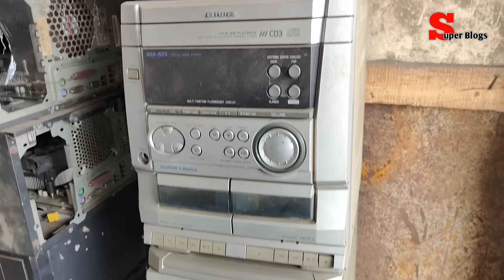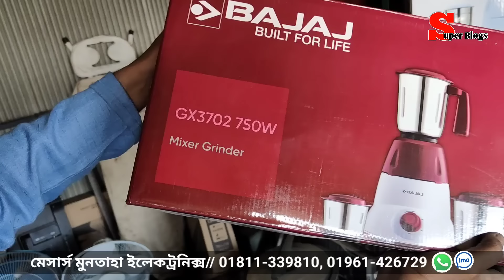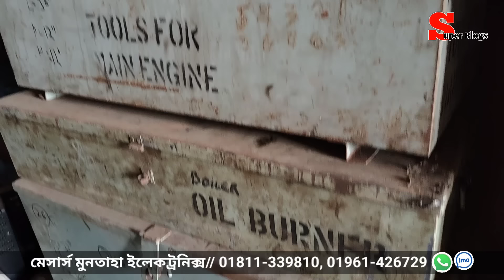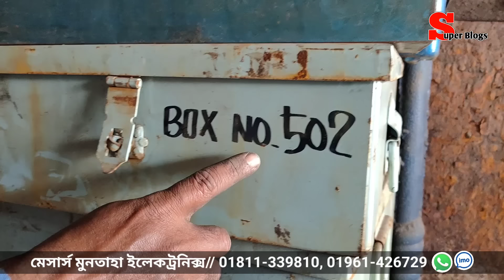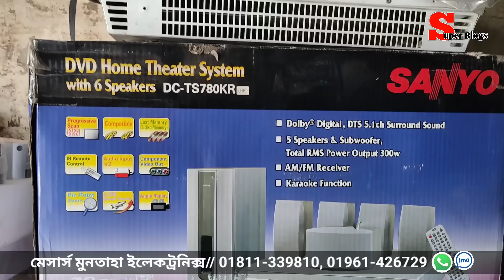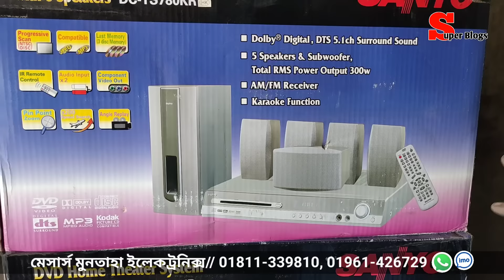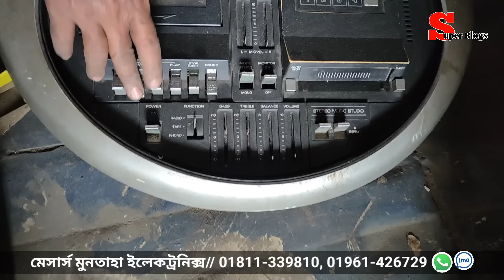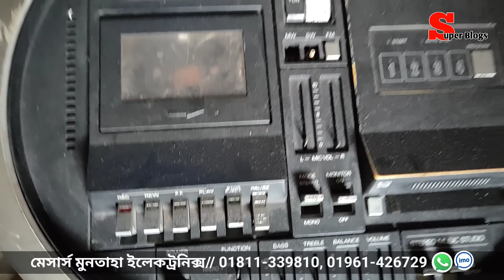পুরাতন জাহাজের ইলেকট্রনিক্স| পুরাতন জাহাজের মালামাল | পুরাতন জাহাজের জিনিসপত্র | অকশনের ইলেকট্রনিক্স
পুরাতন জাহাজের ইলেকট্রনিক্স | অকশনের ইলেকট্রনিক্স | পুরাতন জাহাজের মালামাল |পুরাতন জাহাজের জিনিসপত্র
হোম থিয়েটার সাউন্ড সিস্টেম স্পিকারসহ পুরাতন জাহাজের ইলেকট্রনিক্স |পুরাতন জাহাজের মালামাল | ভাটিয়ারী

পুরাতন জাহাজের ইলেকট্রনিক্স | পুরাতন জাহাজের সাউন্ড সিস্টেম | পুরাতন জাহাজের মালামাল | ship yard

মেসার্স মুনতাহা ইলেকট্রনিক্স//
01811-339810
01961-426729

হ্যালো ভিউয়ার্স আসসালামু আলাইকুম
এখানে আপনারা পুরাতন  ইলেকট্রনিক্স আইটেম, জাহাজের পুরাতন মালামাল, কম্পিউটার, এলসিডি, টিভি, মনিটর, প্রিন্টার স্ক্যানার, ইউপিএস, কিবোর্ড, মাউস, রাইস কুকার,  থেকে শুরু করে আরো অনেক ধরনের ইলেকট্রনিক্স আইটেম পেয়ে যাবেন। প্রত্যেকটি প্রোডাক্ট বাংলাদেশের যে কোনো  জায়গা থেকে কিনতে পারবেন। কোন প্রোডাক্ট সম্পর্কে যদি না বুঝেন তাহলে অবশ্যই যিনি বোঝেন একজন মানুষ সাথে নিয়ে আসবেন। যেহেতু ইলেকট্রনিক প্রোডাক্ট সেহেতু অবশ্যই যাচাই-বাছাই করে কিনবেন। ভিউয়ার্স এছাড়াও  এখানে কম্পিউটারে ব্যবহৃত বিভিন্ন ধরনের ক্যাবল, পাওয়ার সাপ্লাই।

সতর্কতা
যেকোনো পণ্য আপনি আপনার নিজ দায়িত্বে দেখে শুনে যাচাই-বাছাই করে কিনবেন। সুপার ব্লগ শুধুমাত্র প্রমোশন  ভিডিও করে। কোন ধরনের পণ্য কেনা বেচার সাথে জড়িত নয় ।

পুরাতন ইলেকট্রনিকস সামগ্রী | কম্পিউটার, প্রিন্টার, ফটোকপি মেশিন, টিভি, মনিটর | ভাটিয়ারী শিফের মাল |

জাহাজের সাউন্ড সিস্টেম
সাউন্ড সিস্টেম কেনার দোকান
পুরাতন জাহাজের সাউন্ড সিস্টেম

পুরাতন জাহাজের সাউন্ড সিস্টেম | পুরাতন জাহাজের ফটোকপি | পুরাতন জাহাজের ইলেকট্রনিক্স | ctg ship yard

আপনার পণ্য কিংবা প্রতিষ্ঠানে এড করতে আমার সাথে সরাসরি যোগাযোগ করুন এই নাম্বারে
See The channel About
Mostafiz Lablu
Super Blogs

পুরাতন জাহাজের মালামাল  | পুরাতন জাহাজের সাউন্ড সিস্টেম | রুম হিটার | ship breaking yard |

পুরাতন জাহাজের ইলেকট্রনিক্স | পুরাতন জাহাজের ফটোকপি | পুরাতন জাহাজের সাউন্ড সিস্টেম | ctg ship yard